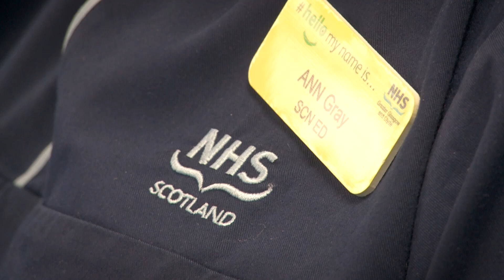NHSGGC - Ann Gray, Senior Charge Nurse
Life On The Frontline

In these short videos our staff explain how their jobs have changed during the COVID-19 outbreak, their home life and what they are most proud of.